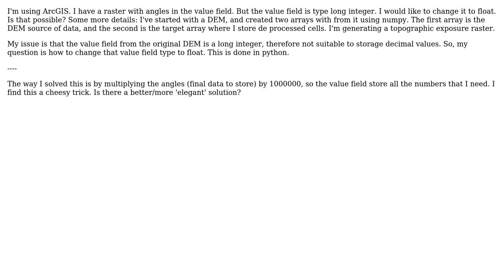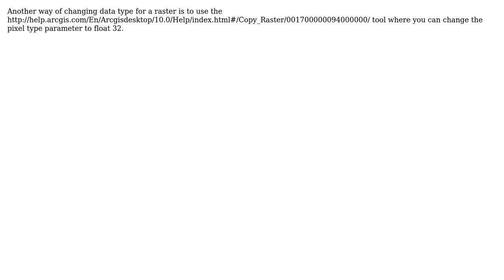GIS: How can I alter the value field in a raster? (2 Solutions!!)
GIS: How can I alter the value field in a raster?

With thanks & praise to God, and with thanks to the many people who have made this project possible! | Content (except music & images) licensed under CC BY-SA | Music | Images & others | With thanks to user radouxju user PolyGeo user Hornbydd user Delonix R. and the Stack Exchange Network Trademarks are property of their respective owners. You are responsible for your own actions.